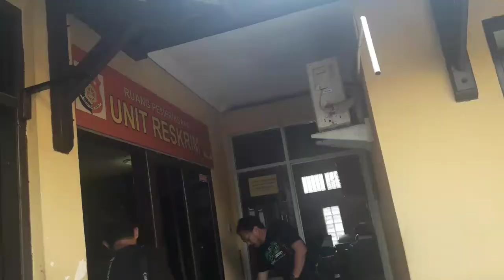Wanita Ini Buang Bayinya Di Atap Rumah dan Ditindih Genting